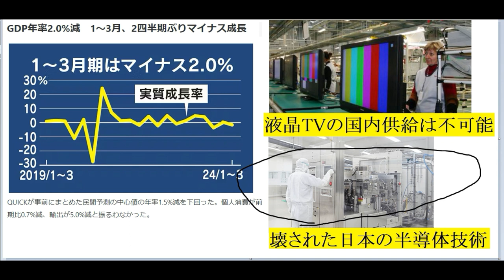【隠居TV】GDP年率2.0%減 1～3月、2四半期ぶりマイナス成長